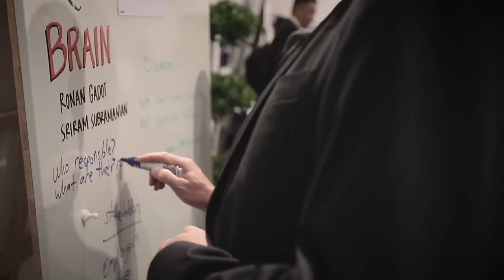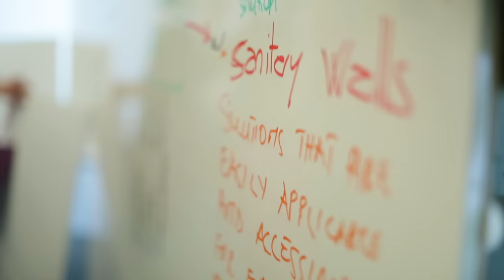What is the World Economic Forum?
The Forum brings together leaders from all different backgrounds -- from industry, government, and academia -- with the common mission to make a difference.